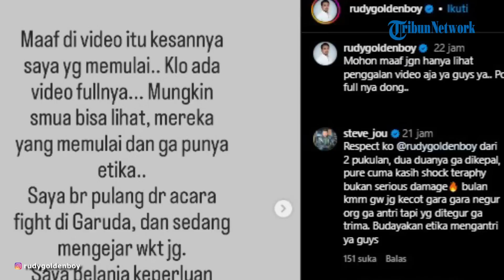Pemuda yang Ribut dengan Rudy Golden Boy Eks Atlet MMA, Ternyata YouTuber Ngaku Punya 'Ilmu'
TRIBUN-VIDEO.COM - Terkuak sosok pemuda yang terlibat perkelahian dengan Atlet mixed martial arts (MMA), Rudy Agustian alias Rudy Golden Boy di minimarket, di Pademangan, Tangerang, pada Sabtu (5/8/2023) sekitar pukul 20.50 WIB.

Pemuda tersebut ternyata bernama Maradona dan Kurnia Pangestu Herlambang.

Pemuda bernama Maradona bukan rupanya bukan orang sembarangan.

Penelusuran TribunJakarta.com Maradona adalah seorang selebgram dengan jumlah pengikut yang mencapai ratusan ribu orang.

Tak cuma selebgram pria yang kerap disapa Masdonnss tersebut juga seorang YouTuber.

Di akun YouTubenya, pemuda tersebut kerap membagikan konten soal hal-hal yang berbau mistis.

Bahkan di salah satu konten YouTubenya Maradona seolah menunjukkan kemampuanya memiliki ilmu kebal.

Artikel ini telah tayang di TribunJakarta.com dengan judul Sosok Pemuda yang Ribut dengan Rudy Golden Boy di Minimarket, Ternyata YouTuber Ngaku Punya 'Ilmu',